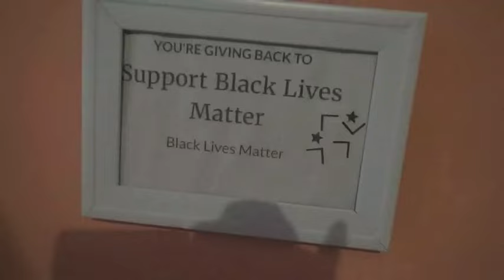Painting Minnie Mouse on her Naked Body.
FREE MONEY!! Try it using my code and we’ll each get $5. KR79BB8

Tattoo & Piercing Shop Located in NYC
Any Body Piercing interested in getting ?

Diamonds are a girl's bestfriend.
Jewelry are ways we express ourselves.

WALKIN WELCOME; APPOINTMENTS PREFERRED.
Available for Body Piercings such as INDUSTRIAL, Nose, Nipple , dermal, belly, etc)
Follow me on the daily*

 InkPiercingsRoyalty licensed and certified for 10 years plus.
For a Tattoo appointment with the Royals,
 Deposit Must be made $piercingsroyalty or
the same phone number.
Please take care of Tattoo/Piercing while it’s Healing.

We are not responsible for Healing process.
Take care of one another and each other !